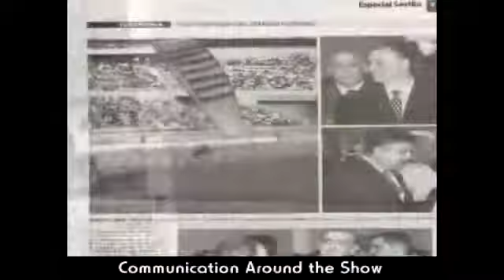Paramotors show 01